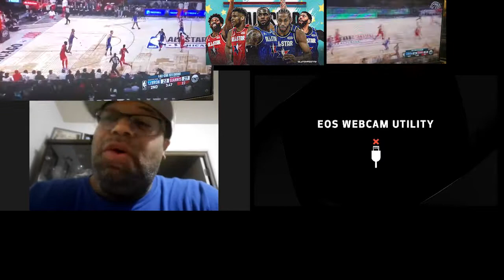SHOULD THE NBA ALL STAR GAME BE CANCELLED ???? NBA RATINGS KEEEPS PLUMMETING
Berick and I gets into a debate on whether the NBA should cancel the All star game and we dive into the NBA Ratings and what's the reason for the dip.